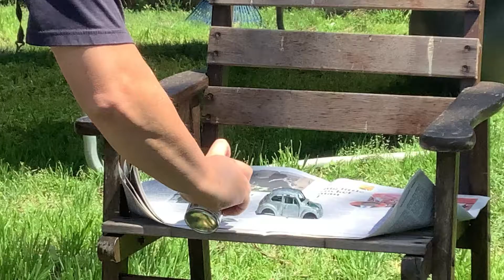(Finally Uploaded) Part 5